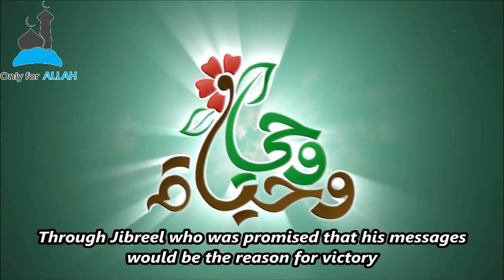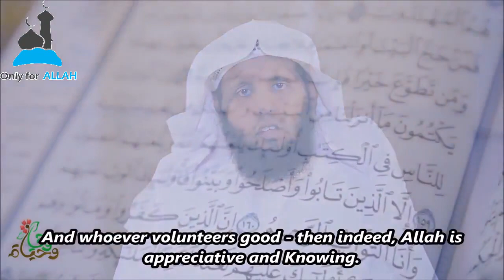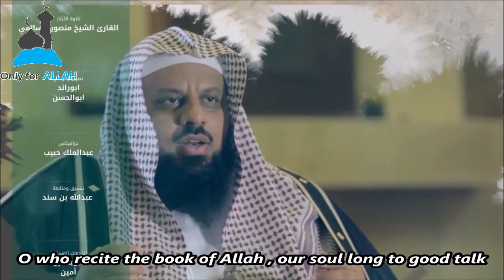Revelation And Life (Episode 12) Hajj/Umrah: Sheikh Mansour As-Salami & Abu Al-Harith